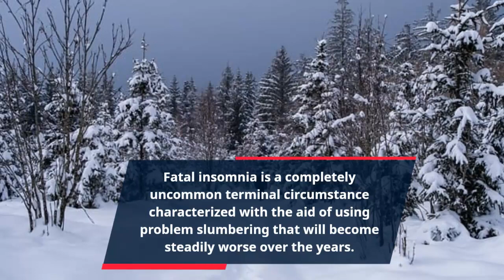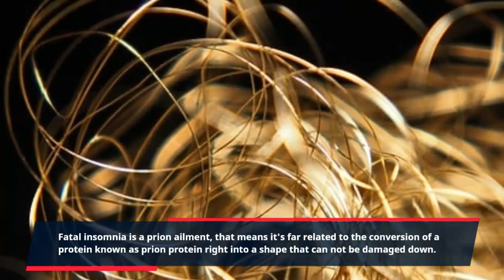CAN'T SLEEP LOVE | neend nehi aa rah Hai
( 1 )  NICHE PSYGHOLOGY.
 (1)PSYCH2GO  ( 2 )Ishan HEALTH ( 3) PBS BRAIN CRAFT ( 4) SCI SHOW PSYCHOLOGY ( 5) VSAUSE (6) BRAINY DOSE ( 7) BRAINY HACKS (8) TOP THINK ( 9) PSYCHOLOGY FACTS AND TIPS ( 10) BESTIE ( 11) SUCCESS FORMULAS ( 12) JOYANIMA ( 13) SLIGHTLY BETTER ( 14) PSYCHOLOGY TIPS AND TRICKS ( 15) SHIVAM MALIK( 16) V C DAVIS HEALTH ( 17) SHANTHI KASIRAJ ( 18) THE CATALYST GROUP ( 19) VEDAUTU 9 & 10 ( 20) DECODE BRAIN ( 21) MR HARD MOTIVATION ( 22) NATURAL WAYS ( 23) NECTAR POINT ( 24 )  MENTAL HEALTH
( 25 ) MENTAL WELLNESS ( 26) HEALTH AND WELLNESS ( 27 ) INFJ ( 28)  INTJ MYERS ( 29 ) BRIGGS ( 30 ) PSYCHOLOGY ( 31 ) INFORMATION ( 32 ) SELF DEVELOPMENT ( 33 ) SELF IMPROVEMENT ( 34 ) MOTIVATION ( 35 ) RELATIONSHIP ( 36 ) LOVE EDUCATION ( 37 ) BRIGHT SIDE ( 38)   BODY LANGUAGE ( 39 ) HEALTHY BODY ( 40 ) GOOD PHYSIC ( 41 ) BODY BUILDING ( 42 ) EXERCISE BODY ( 43 )  HEALTHY FOOD BODY ( 44 )  SELF HELP ( 45 ) MOTIVATIONAL STORIES ( 46 ) MOTIVATIONAL VIDEOS ( 47 ) INSPRIATIONAL QUOTES ( 48 ) QUOTES ( 49 ) MOTIVATIONAL QUOTES ( 50 ) NICHE PSYCHOLOGY CHANNEL

1 )   facebook  :
2 )  twitter  :
3 )   pinterst  :
4    instagram  :